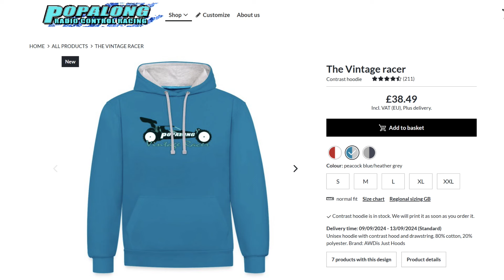No more RC car speed runs after this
Following on from the 1/10 scale speed cars such as the amazing RTR Rlaarlo AK-917, Rlaarlo have released the 1/14 high-speed RC rt Truck ROG1 AKA the Gladiator
We have proved that it is one of the most durable little bashers but how does it handle speed.. Yes that is right it is speed run time.

The Gladiator is a small-scale RC car, ideal for beginners and small-
scale enthusiasts. Its compact size makes it easy to carry, fitting
conveniently into a backpack to take anywhere. Despite its small size,
the Gladiator boasts an impressive top speed of 100 km/h, perfectly
meeting the needs of professional players.
Beginners can adjust the throttle settings to practice at lower speeds,
making it an excellent choice for transitioning from entry-level to
advanced play.
If you enjoy stunt performances or the thrill of speed, the Gladiator will
definitely meet your needs!
Moreover, it features a standard RC structure and a beautifully detailed
design, making it an attractive and realistic desktop display piece.

Product Key Features
1. Powerful Motor: The Gladiator Monster Trucks strong motor
enables it to perform backflips from a stationary position and allows
the truck to right itself automatically, eliminating the need to manually
retrieve the vehicle after a rollover.
The official release will be on 8, Sep, at 8:00 PM, with a limited stock of 600 units available at a pre-sale price — the lowest price ever offered! 💥 After the pre-sale, the price will return to the regular rate.

Structure Chassis
 Material: The chassis is made of 2mm thick 6061 aerospace grade
aluminium alloy, with countersunk screw holes for a more aesthetic
appearance. This material not only provides superior strength but
also enhances the heat dissipation of electronic components.
 Ground Clearance: With a ground clearance of 50mm, the chassis
offers excellent off-road capability. The aluminium alloy construction
allows it to easily tackle various terrains.
 Shock Mounts: Made from 3mm thick 6061 aerospace grade
aluminium alloy, the shock mounts feature multiple adjustment holes.
Players can adjust the ride height by installing the shocks in different
positions. These mounts are much more attractive and durable
compared to nylon.

 CNC Aluminium Oil Shocks: The shocks can be filled with different
thicknesses of shock oil as needed. They have excellent sealing
properties to prevent leaks and can be adjusted to change the spring
stiffness, allowing for precise tuning of the vehicle’s stance。
 Adjustable Motor Mount: The slider-style motor mount allows
players to change pinion gears to adjust the top speed of the vehicle.
Both the motor pinion and spur gears are made from CNC-machined
45-grade steel, ensuring reliable durability.
 The steering CVD is made of 1144 carbon steel with HRC42-48, the
rear dog bone uses 1144 carbon steel with HRC36-42, and the rear
axle is made of 1144 carbon steel with HRC42-46.
All materials have been reinforced for increased durability and
resistance to breakage, providing players with a more enjoyable and
worry-free experience while reducing maintenance costs.
 Anti-Roll Bars: Both front and rear anti-roll bars help balance the left
and right wheels, reducing body roll during turns. This stabilizes the
vehicle and lowers the risk of rollover.
 Receiver Box: The wiring in the receiver box is neatly organized and
water-resistant, providing a clean and protected setup.